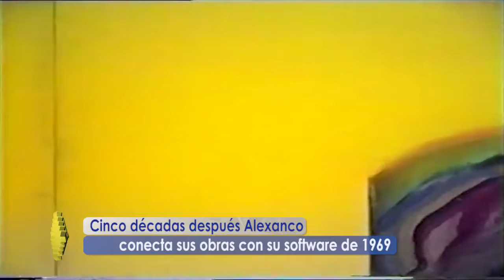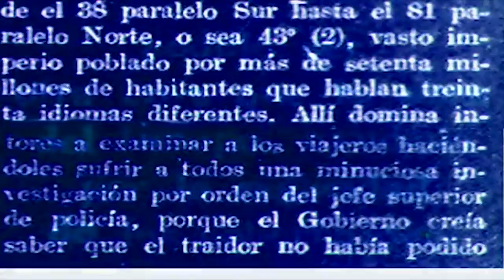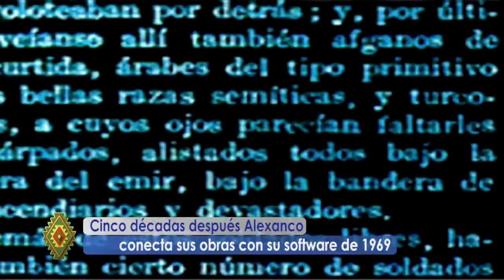Cinco décadas después José Luis Alexanco conecta sus obras con su software de 1969